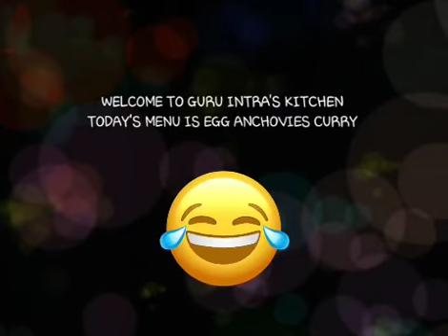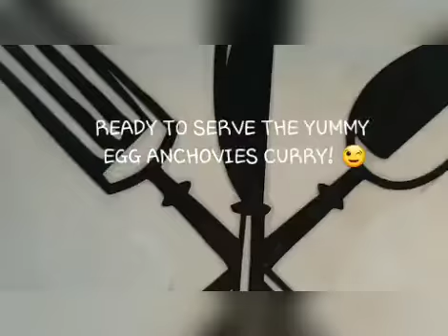Egg Anchovies Curry - Guru Intra's Kitchen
Welcome to Guru Intra's Kitchen, Today's Menu Is Egg Anchovies Curry